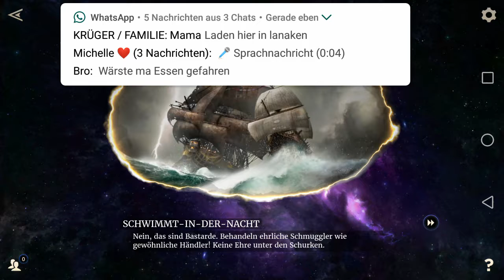The Elder Scrolls Legends #6 Wo ist die Story?